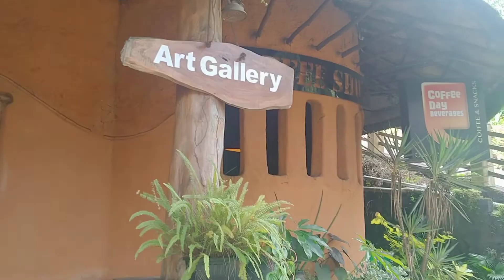Clay Art Cafe ☕️🎨 Meeting college friends after a long time❤️